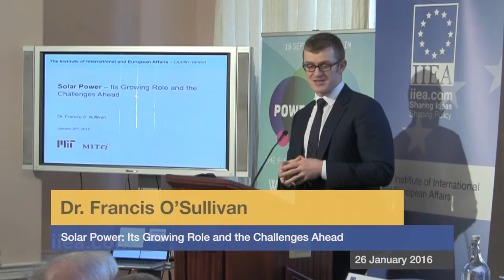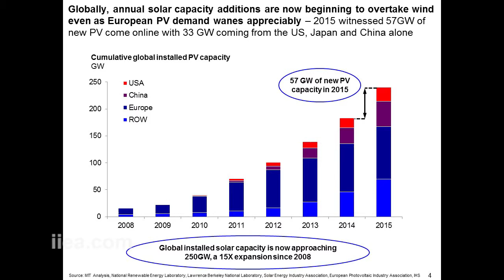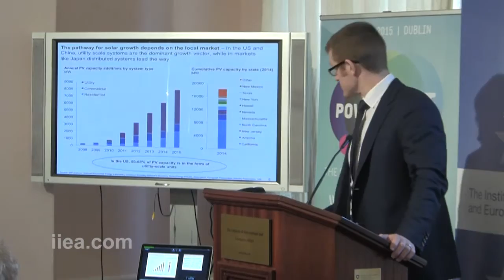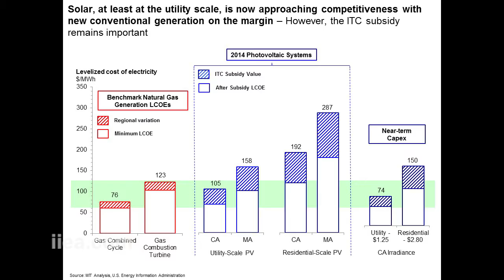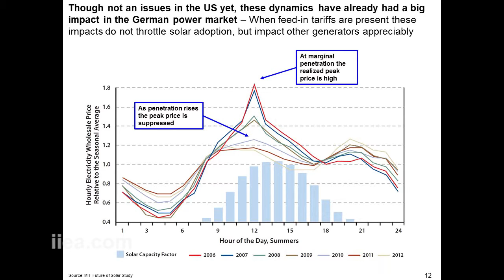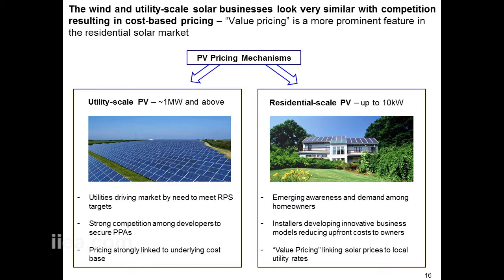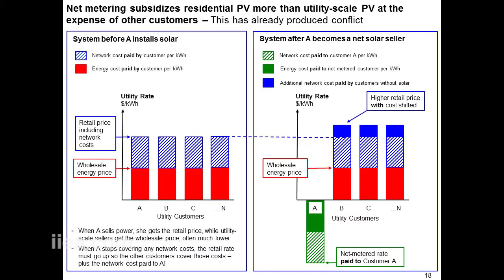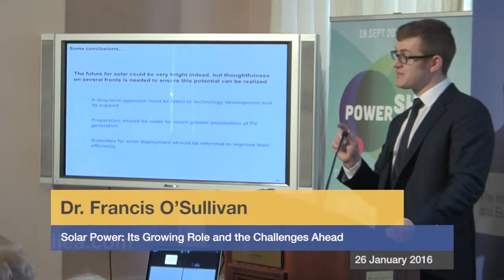Francis O'Sullivan - Solar Power: Its Growing Role and the Challenges Ahead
26 Jan 2016

About the Speech:

The MIT Energy Initiative’s focus is to move energy provision away from fossil resources and to help craft the research and subsidy agenda for sustainable solutions. In this address to the IIEA, Dr. Francis O’Sullivan presented the findings of The MIT Future of Solar Energy study, of which he was lead author. The report highlights the substantial growth in solar but also points to challenges ahead and discusses technology and policy pathways towards affordable solar in the long-term.

This event was kindly supported by ESB as part of the 2016 Lecture Series.

About the Speaker:

Dr. Francis O’Sullivan is the Director of Research and Analysis for the MIT Energy Initiative, which was founded by current US Secretary for Energy, Ernest Moniz. Dr. O’Sullivan is the lead author of the MIT Future of Solar Energy Study (2015) and the MIT Future of Natural Gas Study (2011). Prior to joining MIT, he was a consultant with McKinsey & Company, where he worked with major renewable energy providers in the US. His current research focuses on unconventional oil and gas resources, solar energy and the integration of advanced storage in the power sector. A native of Kerry, Dr. O’Sullivan received his Ph.D. from MIT, and his B.E. degree from UCC, both in electrical engineering.